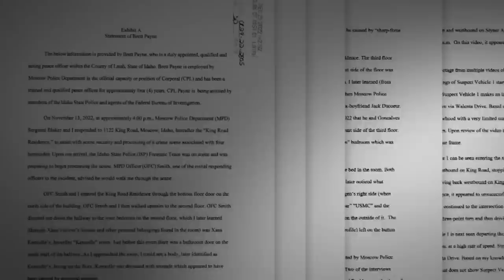Idaho murders: Kaylee Goncalves father describes seeing Bryan Kohberger in court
Authorities releasing an affidavit during that hearing that revealed chilling new details.